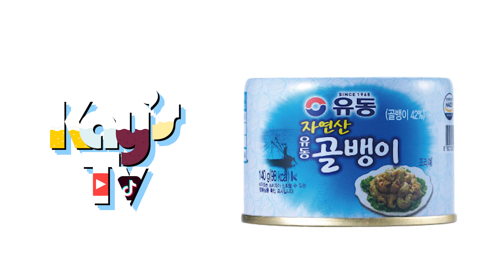요리 초보도 쉽게 만드는 술안주 레시피가 있다고?! - 유동골뱅이 골뱅이 마늘 버터 레시피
쉽다 쉬워!
Produced by C_Kay
Edited by P's
Supported by PYE

이름: 유동골뱅이
제조원: 유성물산교역(주)
원산지: 한국
종류: 기타 수산물가공품(멸균제품)
열량: 95g 1캔당 65 kcal

♪Mac Miller x Anderson Paak Type Beat ''Highway'' (prod. by wavytrbl)

00:00  인트로
00:15 유동골뱅이의 세부사항
00:31 통조림골뱅이 GOAT 유동골뱅이
00:59  초보도 간단하게 먹을 수 있는 골뱅이 마늘 버터
01:39 골뱅이 마늘 버터 레시피 방법
03:57 술안주로 좋은 골뱅이 마늘 버터
04:58 한줄평과 별점